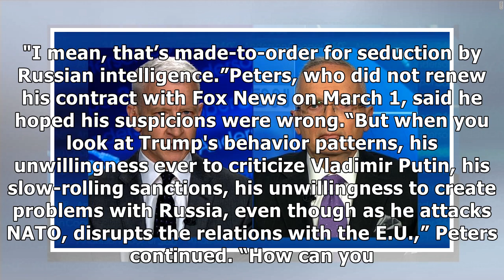News Vladimir Putin has a "grip" on "frightened" Trump, former Fox News analyst Ralph Peters says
Retired lieutenant colonel Ralph Peters, who quit his Fox News analyst gig after accusing the networ...